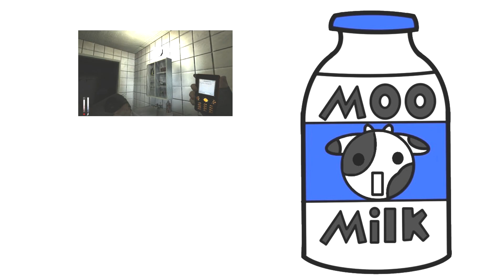Cry of Fear, FaFo #3: Gun, Glorious Gun.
Fast Forward: Cry of Fear episode 3